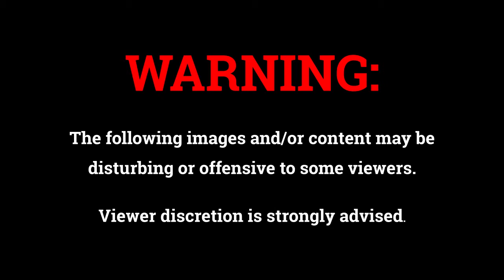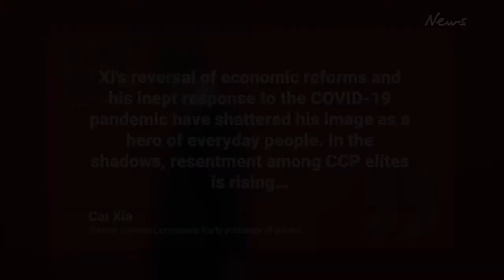China President Xi Jinping’s zero-COVID world is under threat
Chinese President Xi Jinping may be more powerful than ever, but there are rumblings behind the scenes over his refusal to drop his zero-Covid policy.